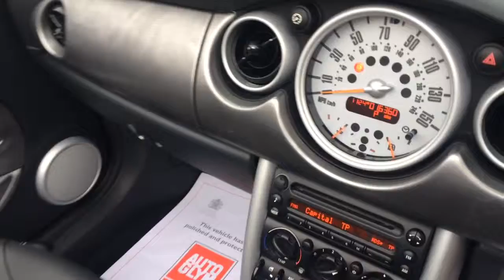MINI COOPER S AUTO CONVERTIBLE IN WHITE FOR SALE